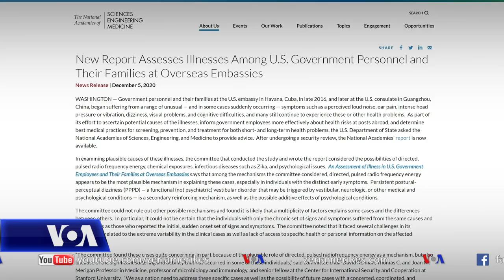Shtetet e Bashkuara hetojnë raste të sindromës Havana. Por çfarë është saktësisht kjo sindromë?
Një grup senatorësh amerikanë kanë propozuar një projektligj që do t’u ofronte mbështetje financiare zyrtarëve të qeverisë federale që janë ankuar për probleme nervore apo dëmtime në tru të njohura me termin “Sindroma e Havanës”.